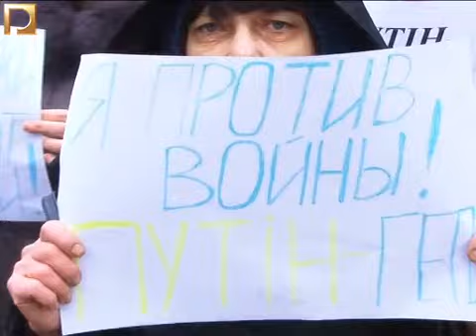ПНД. Загострення психічних захворювань